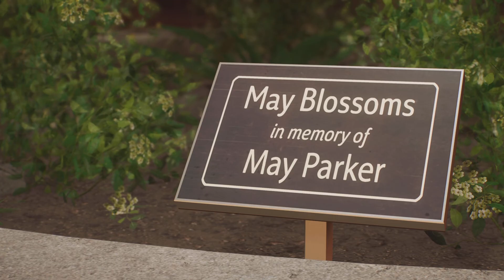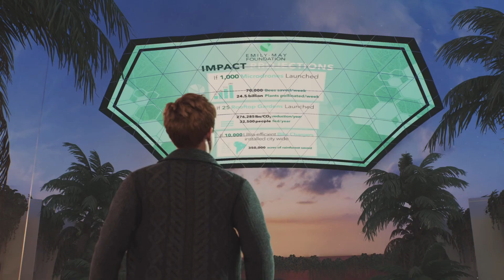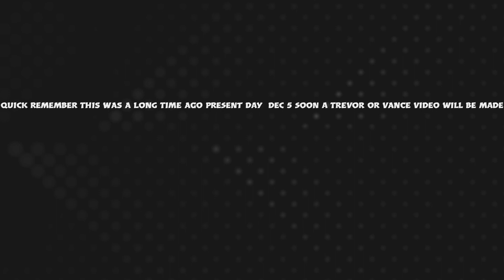SPIDER MAN 2 episode 4